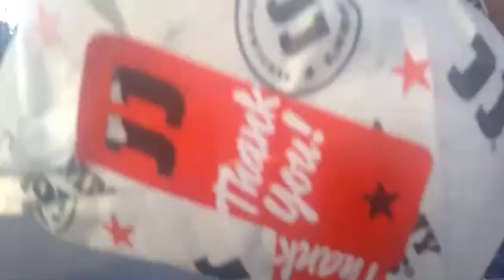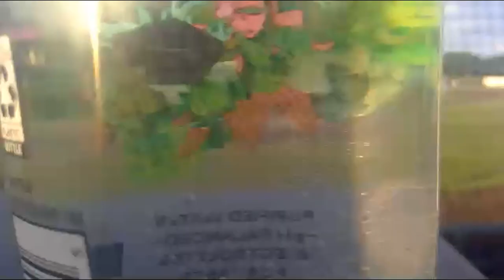Game 2 for route 2 blue Sox July 21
Route 2 blue sox